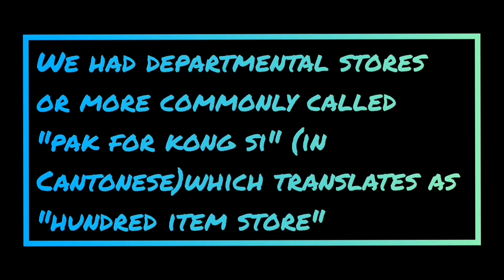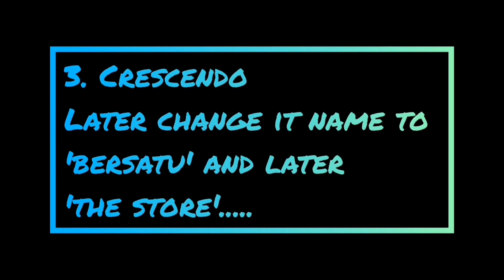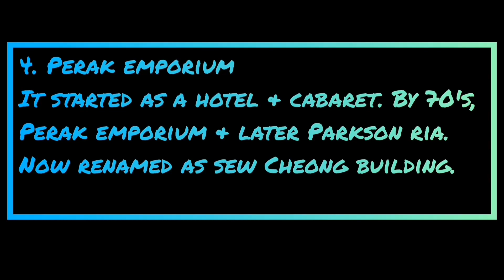Ipoh - Departmental stores of the 70's & 80's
Some of Ipoh's departmental stores during my childhood years.
Most of the buildings are still in use today - one way or the other.